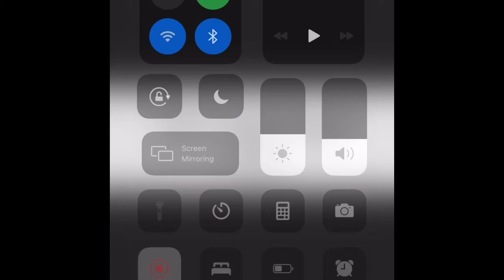Pls click I would love that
I hope u did lol